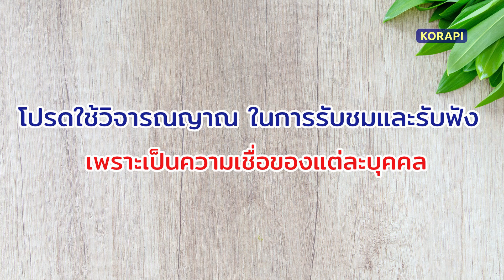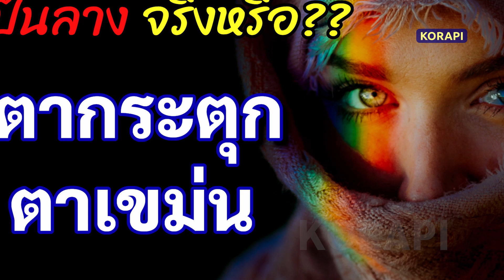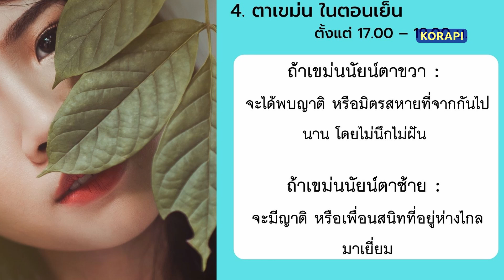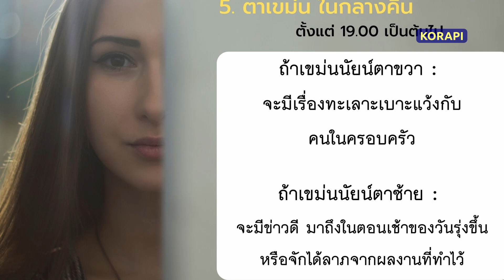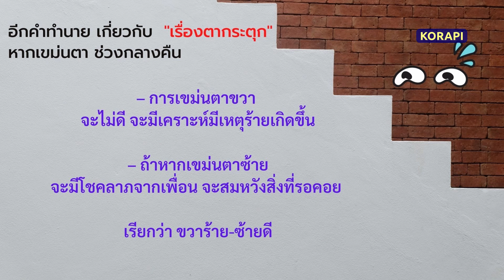ดูดวง ทำนายโชคลาภ เขม่นตาซ้าย เขม่นตาขวา ลางบอกเหตุ โชคดี เฮง หรือ มีเคราะห์ ดวงตก 🙊🙈🙉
เชื่อว่า เวลาที่ตากระตุก หรือ ตาเขม่น นั้น คุณผู้ชมหลายท่านคงจะเคยได้ยิน พ่อแม่ ปู่ย่าตายาย บอกมาว่า ตาเขม่น ขวาร้าย ซ้ายดี กันใช่ไหมค่ะ  จะจริงหรือไม่นั้น ไปดูกันเลยค่ะ

โปรดใช้วิจารณญาณในการรับชมและรับฟังด้วยนะคะ

ตาเขม่น กับ ทางการแพทย์
 นอกจากนั้นแล้ว  ในทางวิทยาศาสตร์บอกไว้ว่า  ตากระตุกหรือตาเขม่น นั้นเกิดจาก การหดเกร็งของกล้ามเนื้อบริเวณเปลือกตาสามารถเกิดขึ้นได้กับทุกเพศทุกวัยและทุกช่วงเวลา  ถ้าตากระตุกหรือตาเขม่นแล้วไม่หายหรืออาการไม่ดีขึ้น และเป็นอยู่นานๆ ควรต้องไปพบแพทย์ เพื่อตรวจสอบหาสาเหตุของโรคจะได้แก้ไขอย่างถูกต้องต่อไป

Thank you for Photo and Video
from   Unsplash and pexels

📌 ต้นไม้มงคล ปลูกแล้วรวย ต้นไม้ฟอกอากาศ รักษาภูมิแพ้ เพิ่มโชคลาภ เสริมดวงรับทรัพย์ เสริม ฮวงจุ้ย ปี 2564

📌 พืชตระกูลพลู 9 ชนิด ต้นไม้มงคล ฟอกอากาศ ไม้ประดับใบสวย ยอดนิยม หามาปลูกไว้ที่บ้าน 🌿🌳

📌 ว่านมงคล "ว่านนกคุ้ม" ไม้ประดับมงคล ป้องกันไสยศาสตร์ มนตร์ดำ ปกป้องคุ้มภัย ไล่สิ่งอัปมงคล หามาปลูก

📌 9 ต้นไม้มงคลปลูกแล้วรวย เฮง เสริมดวงรับทรัพย์ เสริมดวงชะตาชีวิต ฟอกอากาศ ฮวงจุ้ยบ้าน

📌 4 จุด อาถรรพ์ในบ้าน ที่ห้ามนอนโดยเด็ดขาด ถ้าไม่อยากซวย ความเชื่อของคนโบราณ ผิดหลักฮวงจุ้ย